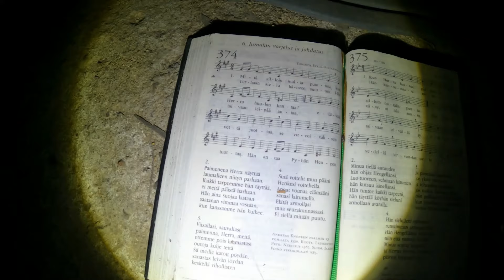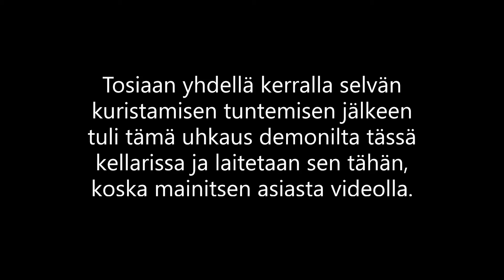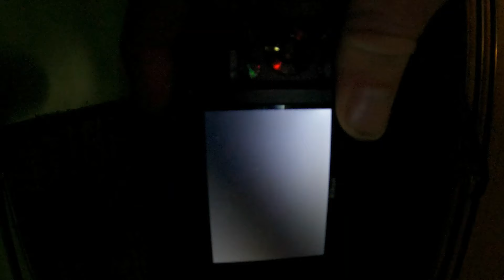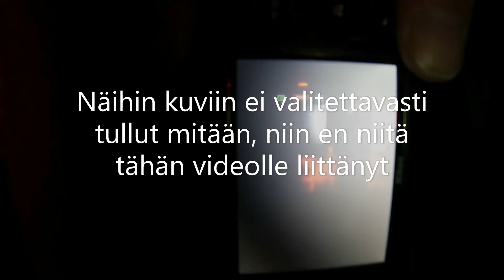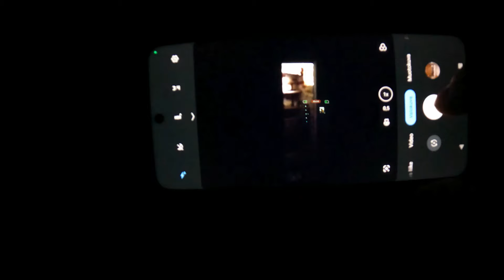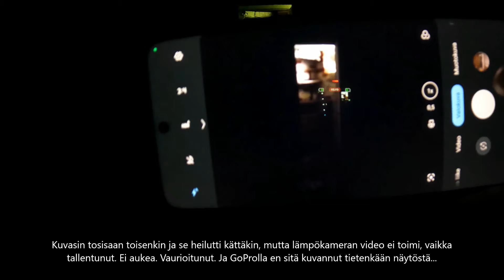Pelottava Kellari: Lämpökameralla Kuvaama Ihmismäinen Olento ja EVP-Sanat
Tällä videolla näet, kuinka lämpökameralla onnistuin kuvaamaan ihmismäisen olennon pelottavassa kellarissa. Kenties demoni tai jokin henki. Hieno todiste entiteeteistä. Tämä video on yksi merkittävimmistä todisteista kuvan muodossa henkien läsnäolosta, joita olen koskaan saanut videolle! Tämä tallenne saa sinut epäilemään kaikkea, mitä tiedät kellareista, henkimaailmasta ja niiden asukkaista. Vai oletko aina pelännyt niitä? Tämän videon jälkeen pelko tuskin helpottuu.

Lisäksi sain pari EVP (Electronic Voice Phenomenon) -sanaa, joista toinen oli erityisen synkkä ja uhkaava. Nämä sanat, taltioituna tyhjyyden keskeltä, tuovat kylmät väreet selkäpiihin.

Pelottavasta kellarista löytyi myös umpeen muurattu ovi, jonka salaisuutta videolla selviteltiin. Vastausten paljastuessa minut valtasi hiljaisuus - niin kammottavia ja hätkähdyttäviä ne olivat.

Kokemus ei rajoittunut vain ääniin ja lämpökuviin: jokin entiteetti kosketti minua niskaan ja kollegani sai tuta saman voiman tönäisynä. Tämä video on täynnä jännitystä ja pelkoa herättäviä hetkiä, joita et halua missata.

Lisäksi omistaja pyysi meitä selvittämään tutkimuksessa hengiltä sitä, saako tämän Pohjanmaalla sijaitsevan rakennuksen purkaa. Tähänkin saatin selvät vastaukset heiltä!

Katso video ja astu kanssani pelottavaan kellariin, jossa henkien läsnäolo tuntuu jokaisessa askeleessa. Tämä video paljastaa pelottavan kellarin salaisuudet ja henkien olemassaolon, jotka saavat sinut jännittymään ja pelkäämään.